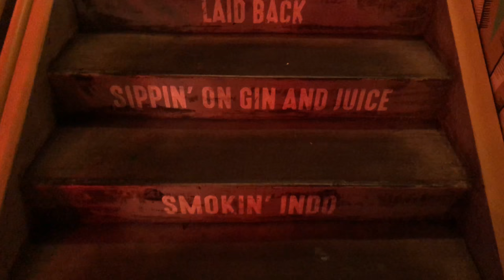WE DITCHED OUR KIDS FOR A DATE NIGHT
Got a random call from mom saying she would watch the kids for 4 hours! Until next time Stay Blessed...

Here is what I use to Vlog:
Camera - iPhone X